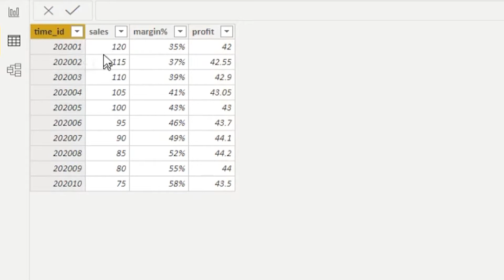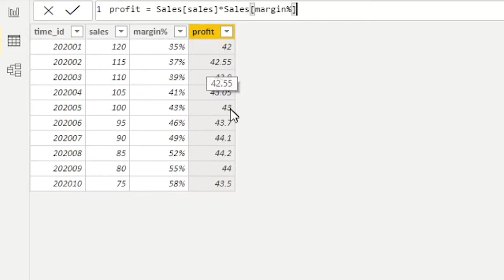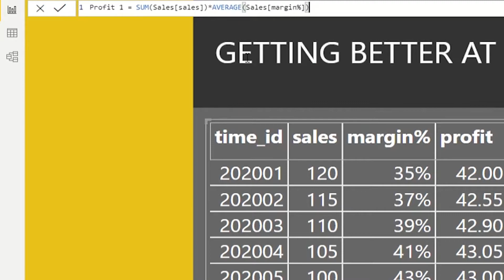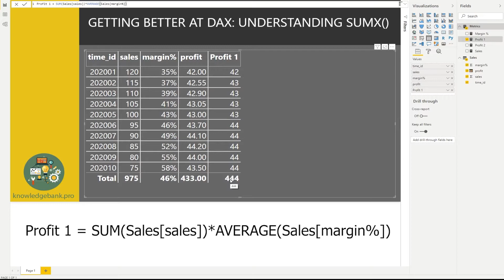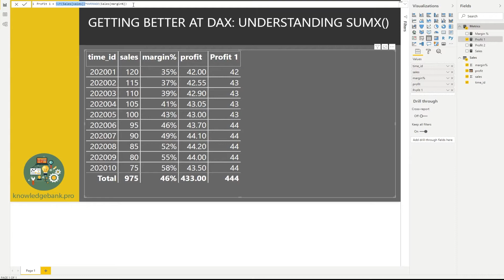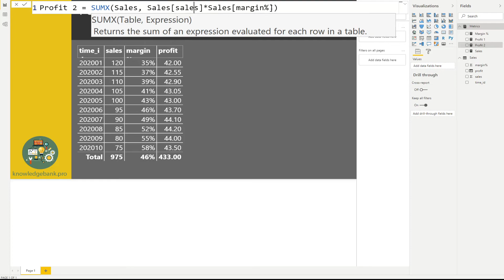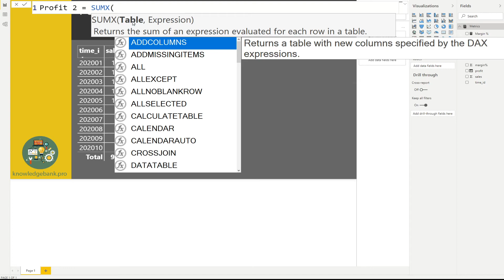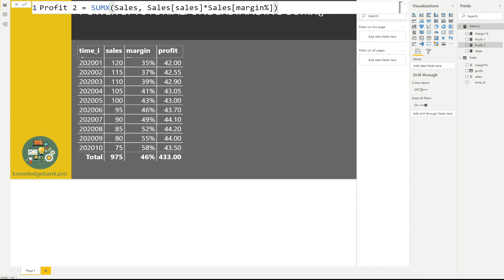Power BI: Getting Better at DAX - Understanding SUMX()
SUMX() is one of my favorite functions, but it can be tricky to understand how it works some times.  Hopefully this video can help you understand this function a little better.